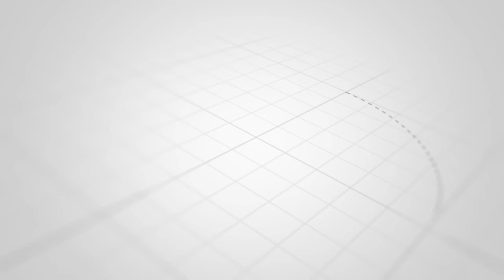Azərbaycanda qayınana hamilə gəlinini döydü - RƏSMİ AÇIQLAMA